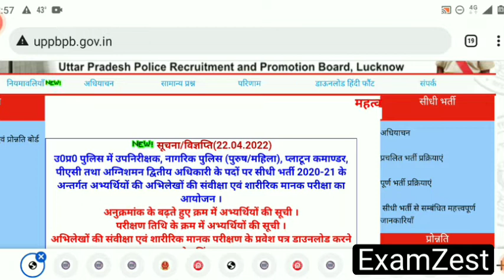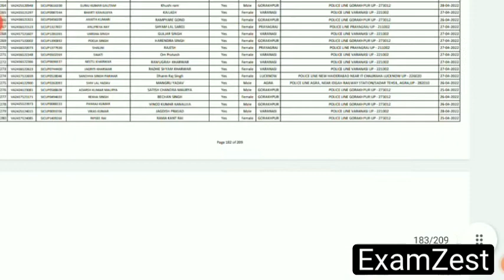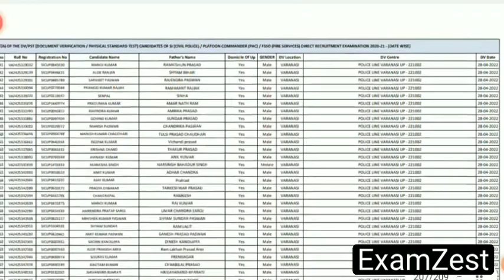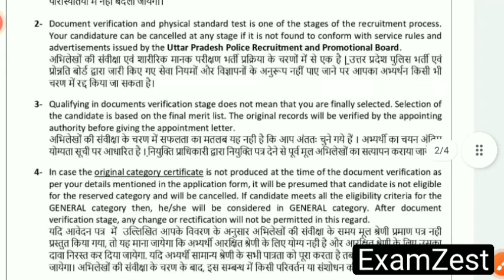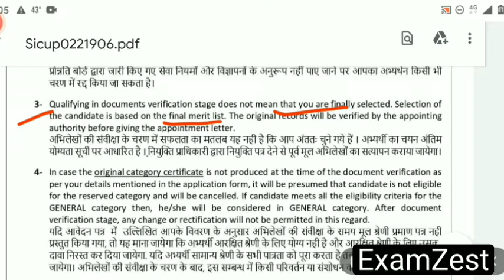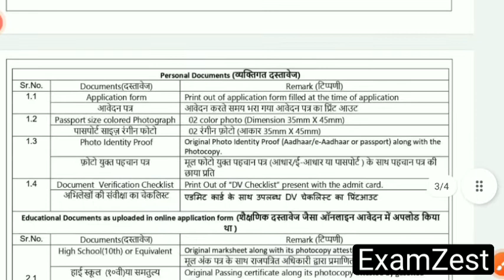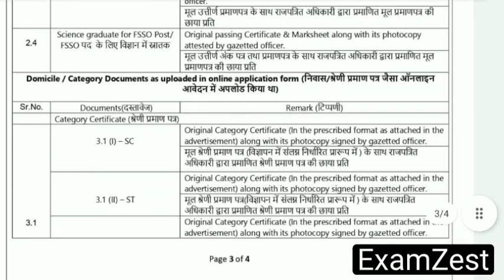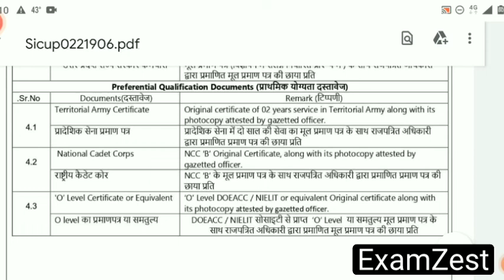UPSI LATEST NEWS | UPSI DV/PST ADMIT CARD OUT | IMPORTANT DOCUMENT LIST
Upsi latest news, Upsi DV/PST ADMIT CARD OUT, IMPORTANT DOCUMENT LIST,जिन का अभी नहीं आया कब तक आऐगा,